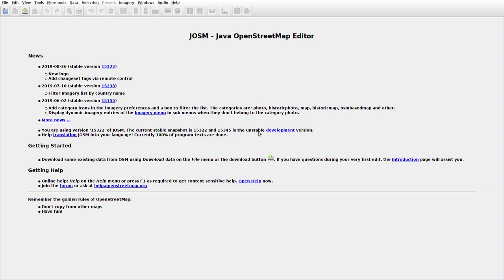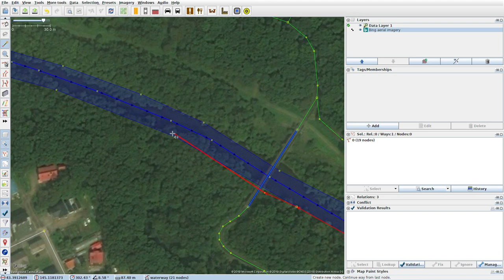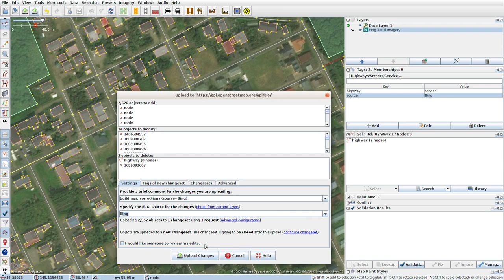JOSMrec0127 2019 09 12